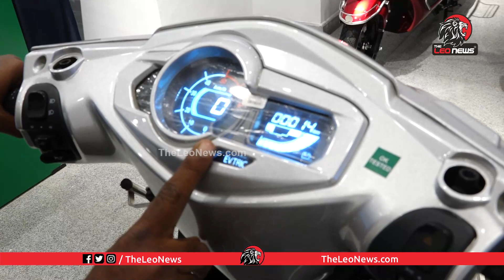Top 3 Mileage Pure Electric Bikes | Baggas EV Electrical Scooter Show Room in Secunderabad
Leo Politics

Leo Health

Leo Entertainment

Leo Devotional